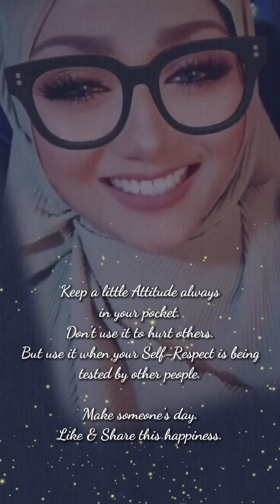When I was in India, I was Mistaken as A Boy 36 Times a Day. Parody of Gina Yashere Stand up Comedy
Parody of Gina Yashere stand up comedy performance At The Apollo.

Someone's Day today! It could just be the one thing they needed the most today.